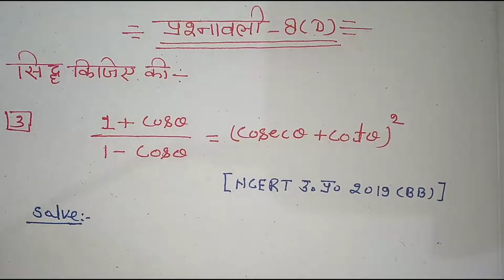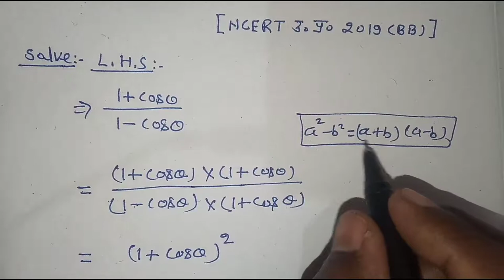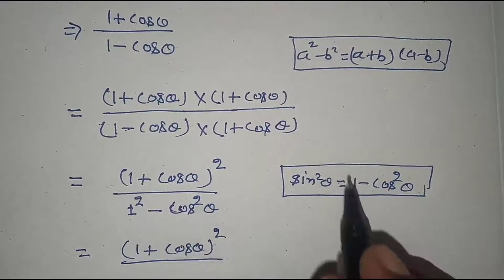Class 10 math chaptar 8 exercise 8(D) || part 2 || triconometry | up board exam